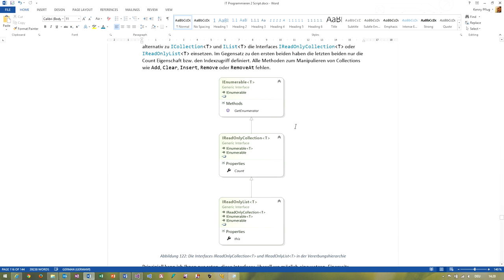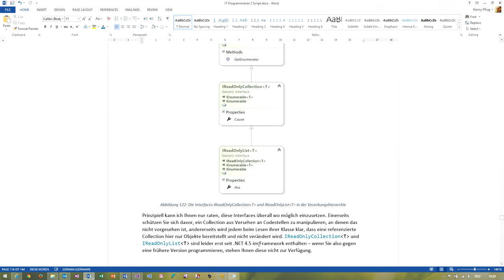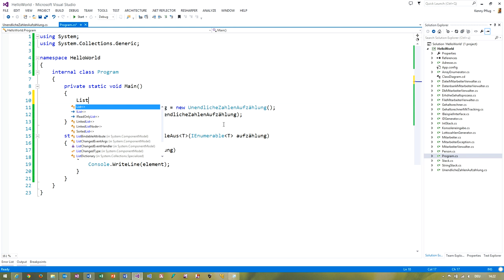72 Lesend auf Collections via Interfaces in C# zugreifen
In diesem Video sehen wir uns die Interfaces IReadOnlyCollection of T und IReadOnlyList of T genauer an.